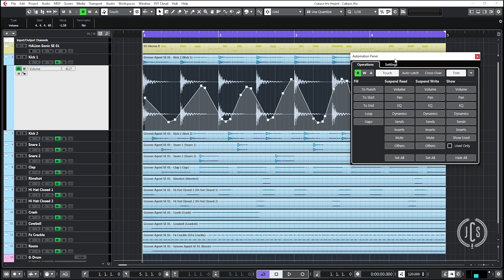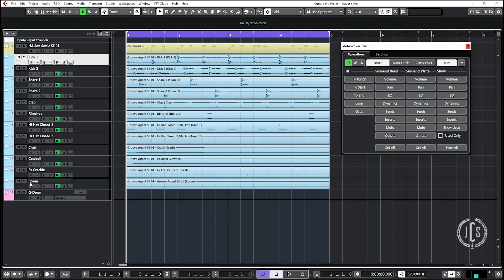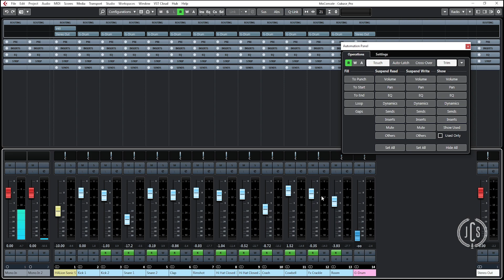Eliminar automatizaciones de un solo Clic en Cubase | Jossuell Company Studios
Automation Panel (Cubase Pro only)

El Panel de Automatización es una ventana flotante, y puede dejarse abierta mientras se trabaja.

Para abrir el Panel de Automatización, haga una de las siguientes cosas:

1. Haz clic en ► Proyecto ► Panel de Automatización.
2. Presiona F6.

Automation Functions:
Le da acceso a una serie de funciones generales de automatización.

Espero que este video les resulte útil. Si te gustó deja un comentario y dime lo que piensas.